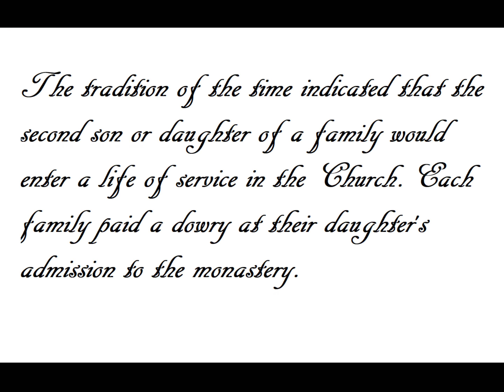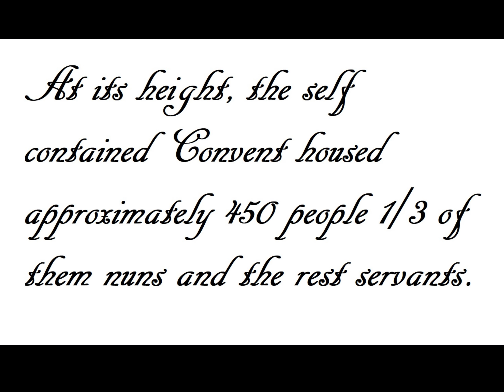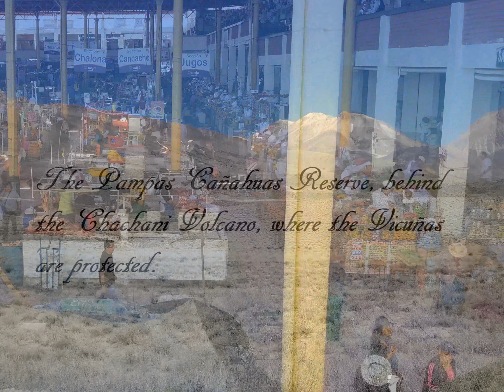Arequipa Peru 2018 With Ecuador Journeys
Arequipa Day 2018 with Ecuador Journeys, Featuring the  Basilica Cathedral, Santa Catalina Convent, and the Pampas Canahuas Reserve.